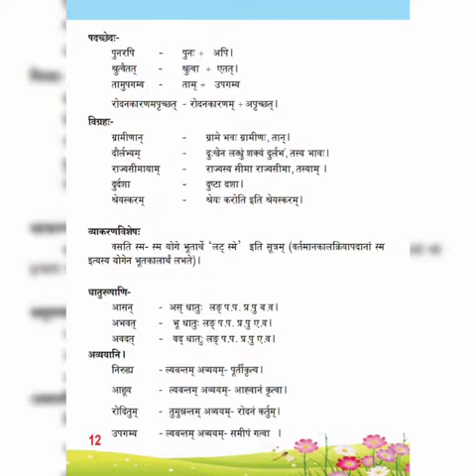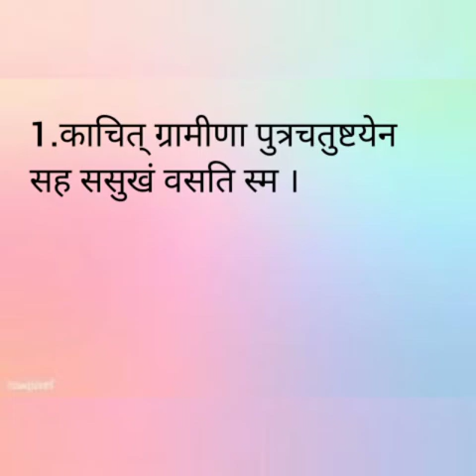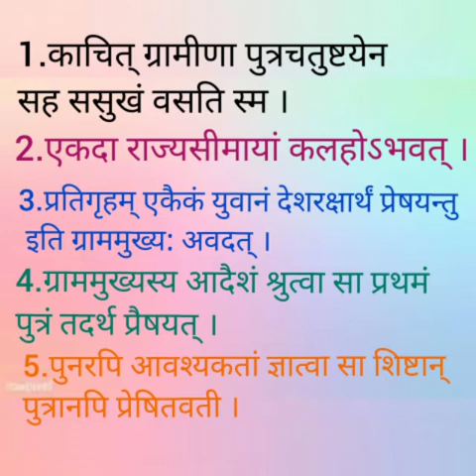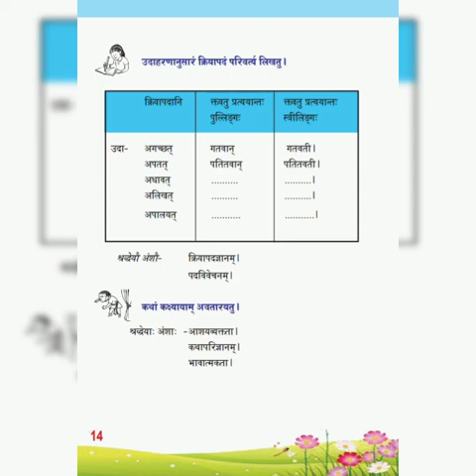Sanskrit class 6 chapter 2 part 3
कथास्तम्भक्रमीकरणम्

क्तवत् प्रत्ययान्तलेखनम्